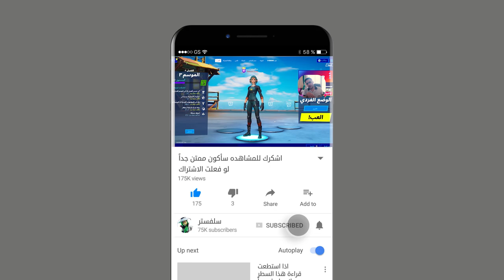التحديث الجديد خرافي مع السيارة فورتنايت 🚕🏎🔥 Fortnite